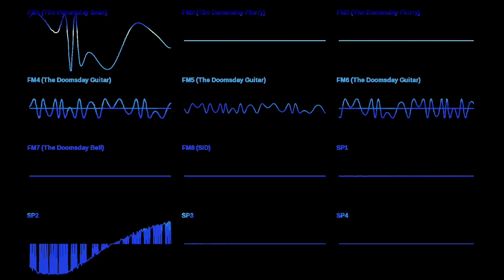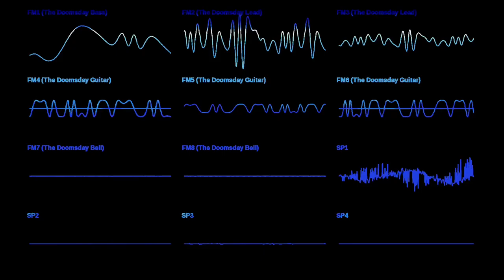Doomsday v2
Redone Doomsday. I hope this new version is at least a little bit better than the original. This version has more additionals than the original version.

Made in recommendation for @lucasgames1400; sorry for the ping.